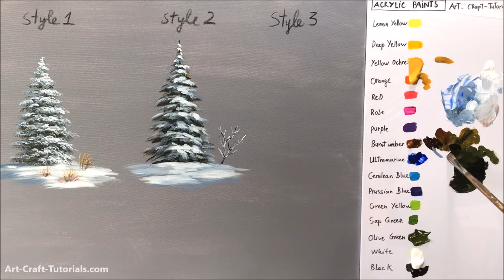Winter serie #4 : How to Paint Snowy Acrylic Pine Trees